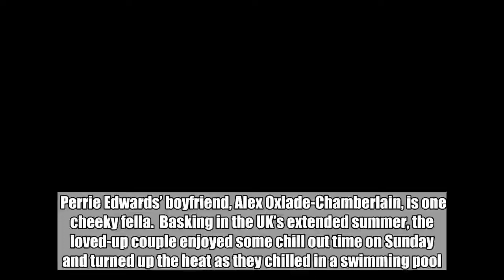Perrie Edwards’ gets a cheeky squeeze from Alex Oxlade-Chamberlain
Perrie Edwards’ boyfriend, Alex Oxlade-Chamberlain, is one cheeky fella.  Basking in the UK’s extended summer, the loved-up couple enjoyed some chill out time on Sunday and turned up the heat as they chilled in a swimming pool.  Showing off his playful nature, Alex, 25, couldn’t help but grab onto Perrie’s bum as they cruised around in rubber floats.  In the photo posted on Alex’s Instagram, the Liverpool football player cheekily sticks out his tongue while resting a hand on Perrie’s derriere. The Little Mix singer clearly didn’t mind the show of affection as she smiles widely for the camera.  Alex light-heartedly captioned the image: ‘Clinging onto the last days of summer like…’  Clearly that’s not all you’re clinging onto, Alex.  The couple have enjoyed spending more time together recently as Alex recovers from an injury. The athlete is expected to be benched for the entire football season after damaging every major ligament in his right knee during Liverpool’s Champions League semi-final match against Roma.  Perrie, 25, is also in recovery after undergoing surgery on her oesophagus in August.  The Shout Out To My Ex singer has had problems with her throat since childhood but fortunately, it shouldn’t affect her singing abilities as she will return to work with Little Mix soon.  The British girl group are believed to have finished recording their fifth album and have dropped teasers recently, suggesting the record – or at least a first single – will arrive in the coming months. Perrie shared an Instagram video of herself in the studio, with the caption: ‘Being locked in a studio vocal booth for over 10hrs really does bring out a crazy side LM5.’   Perhaps nursing Alex back to good health, Perrie was noticeably absent from a night out with her Little Mix bandmates on Saturday. Jesy Nelson, Leigh-Anne Pinnock and Jade Thirlwall were seen partying at Bunga Bunga nightclub in Covent Garden although in good spirits, no doubt missed their BFF. Got a story?  If you've got a story, video or pictures get in touch with the Metro.co.uk Entertainment team by emailing us , calling 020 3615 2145 or by visiting our Submit Stuff page - we'd love to hear from you.